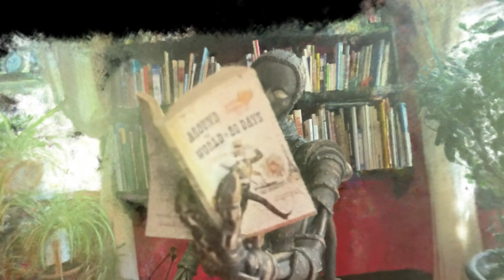Robot reading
This one's continuous, and can be looped: right click on the viewport and select "Loop."

Just a test. The lighting was not ideal, but it was fun to see how well a quick video on my old, low-end iPhone would work.